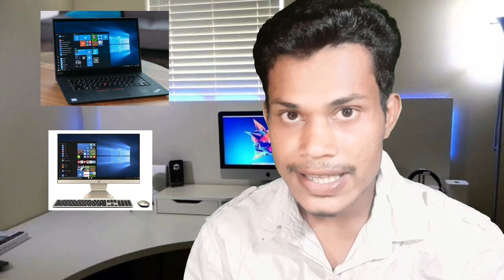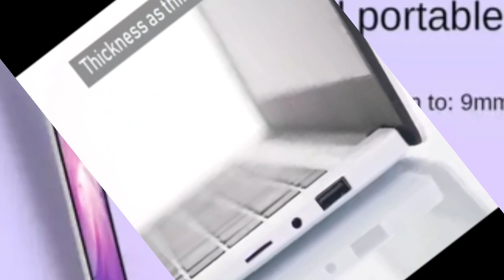Bast Gaming Laptop Rs 10,000/I7 Processor 8GB RAM / Bast 3 Gaming Laptop/I3,I5,I7,Procssor Laptop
2.2GHz
Color:
GOLD
Screen Size:
13"
Processor Manufacture:
intel
Processor Type:
Intel Apollo Lake N3450
Hard Drive Capacity:
32GB
Graphics Card Type:
Integrated Card
Optical Drive Type:
DVD-ROM
Weight:
1.5kg
Brand Name:
GST
Model Number:
T133-207
Place of Origin:
Guangdong, China
CPU:
Intel APOLLO LAKE N3450 2.5GHz
Display:
13.3 inch
Memory:
6GB+32GB
Battery:
5000mAh
Dimensions:
310*211*13.5mm
Camera:
0.3MP+2MP
color:
gold
Products Status:
Stock
Type:
Netbook, NOTEBOOK
Memory Capacity:
≥ 4GB2.2GHz
Color:
GOLD
Screen Size:
13"
Processor Manufacture:
intel
Processor Type:
Hard Drive Capacity:
32GB
Graphics Card Type:
Integrated Card
Optical Drive Type:
DVD-ROM
Weight:
1.5kg
Brand Name:
GST
Model Number:
T133-207
Place of Origin:
Guangdong, China
CPU:
Display:
13.3 inch
Memory:
6GB+32GB
Battery:
5000mAh
Dimensions:
310*211*13.5mm
Camera:
0.3MP+2MP
color:
gold
Products Status:
Stock
Type:
Netbook, NOTEBOOK
Memory Capacity:
≥ 4GB